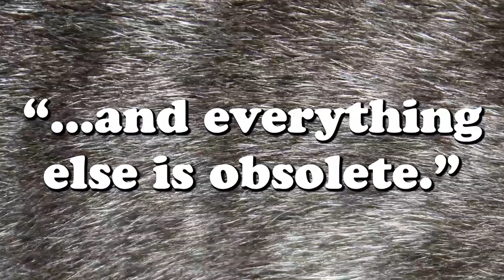Disney's Aristocats | SEPT. 17-18 -- Premier Arts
Premier Arts proudly presents DISNEY'S ARISTOCATS

ALL YOUTH PRODUCTION
Friday, September 17th at 7:30pm
Saturday, September 18th at 3:00pm
The Lerner Theatre - 410 S. Main St. Elkhart, IN. 46516

In the heart of Paris, a kind and eccentric millionairess wills her entire estate to Duchess, her high-society cat, and her three little kittens. Laughs and adventure ensue as the greedy, bumbling butler pulls off the ultimate catnap caper. Now it’s up to the rough-and-tumble alley cat, Thomas O’Malley, and his band of swingin’ jazz cats to save the day.